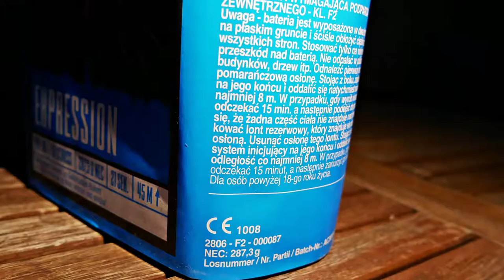Argento - Expression | Goldcracker umrahmt von traumhaften Farben | SparklingFireworks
Sorry für die Qualität. Video wurde mit dem Handy aufgenommen, da der Akku meiner Kamera leer war.

Preis: ~18€

 Pyro Kollegen:

🔥DennisPyro
🔥PYROSTUFF
🔥Just for Pyro
🔥VIPyro
🔥PyroLiebhaber
🔥Füürwark Jung